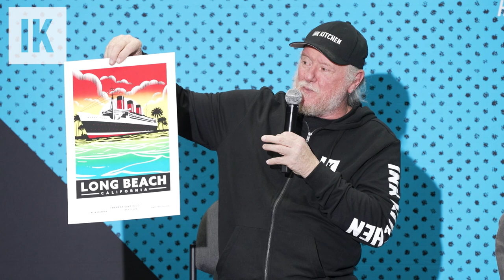Dov Charney On 2023 Garment Trends and Why Made in USA is Important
We have a ton of great content here but we know most of you come for Dov Charney.  We had Dov back to Shop Talk once again at the 2023 @impressions_group expo in Long Beach.
Unfiltered as always, he talked to us about garment trends, imprintable t-shirt history, how to get through a recession and why made in USA is important.

Alphabroder is a leading supplier of wholesale apparel, promotional products, and imprintable goods with 6,500 styles from 60+ brands, with their warehouses covering the US from coast to coast.

Rick wrote about his visit to the Los Angeles Apparel factory.